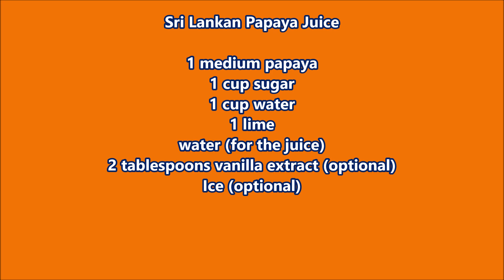SRI LANKAN PAPAYA JUICE RECIPE ENGLISH VEGAN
PAPAYA or PAPAW is found in abundance in Sri Lanka, growing effortlessly in gardens with little attention and produces a continuous bountiful harvest. Papaya juice is one popular drink at some hotels and resorts that even choose to serve it to their guests as a welcome drink. This recipe is typically how it is made and is ideal for making with some papaya varieties that are not so sweet or hard in texture.